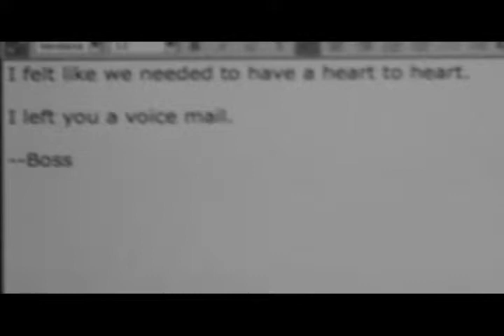Reach for the Light